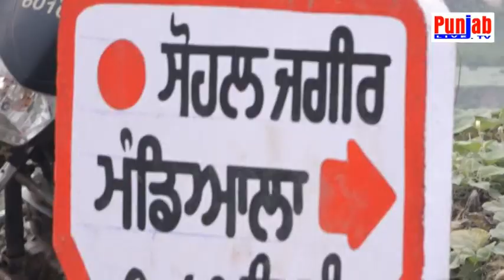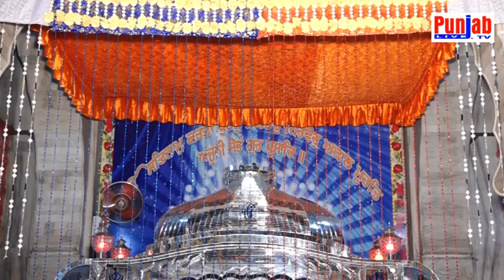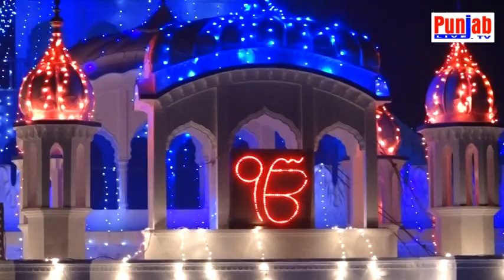280A Madiala Nagar Kirtan Pind Madiala 2017 DVD Part 05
280A  Madiala Nagar Kirtan Pind Madiala 2017 DVD Part 01